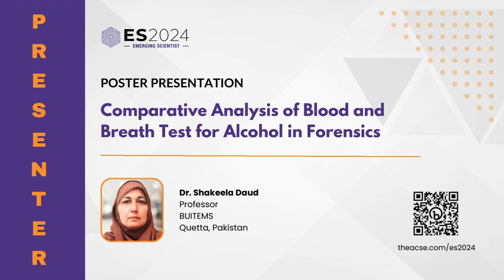2nd Round of Poster Presenters ES-2024 Conference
Emerging Scientist SEASON III
Empowering Early Career Researchers

ES 2024 aims to inspire and empower early career researchers, providing a unique platform to connect with seasoned scientists, present their cutting-edge research, and refine their presentation prowess. Join us for this enriching experience where you'll master the art of delivering exceptional research findings, igniting vibrant discussions and idea exchange.

Don't miss this transformative opportunity to elevate your academic journey!